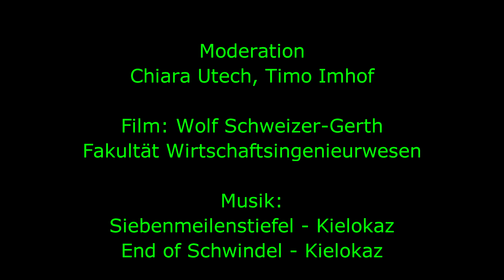Campus Göppingen - 360° Rundgang - VR (Virtual Reality)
Interaktiver 360° Rundgang über den Hochschul Campus.

Drücken mit der Maus Links oben auf die RIchtungspfeile und Ihrer Blickrichtung ändert sich.

Ebenso auch für VR-Brillen geeignet! Cafe Campus, Boulderraum, Bibliothek, Kraft- und Fittnessraum ... einfach mal reinschauen!

Moderation & Kamera: Chiara Utech, Timo Imhof
Studierende Wirtschaftsingenieurwesen

Filmproduktion: Wolf Schweizer-Gerth
Fakultät Wirtschaftsingenieurwesen - Göppingen

Boots for Seven Miles (Kielokaz ID 128) End of Schwindel (ID 352) KieLoKaz